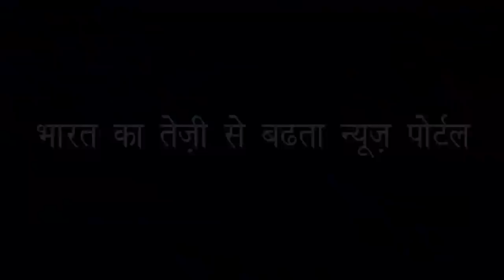हीरालाल अलावा ने कहा कांग्रेस ने धोखा दिया | Hiralal additionally said Congress cheated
कहा मंत्रिमंडल में शामिल कर ना था | Was not included in the cabinet